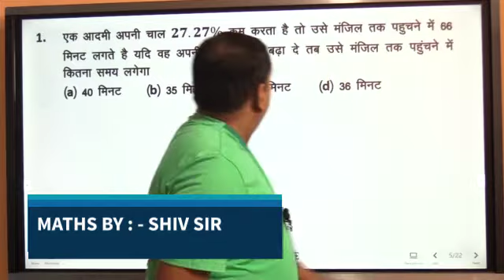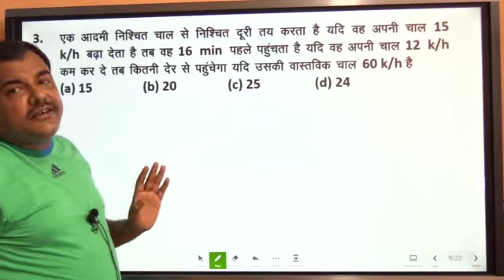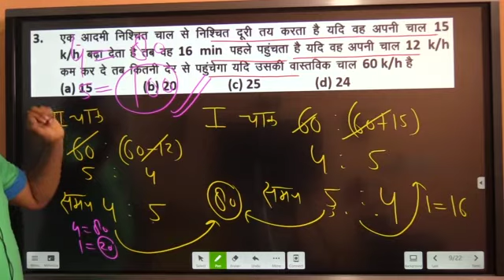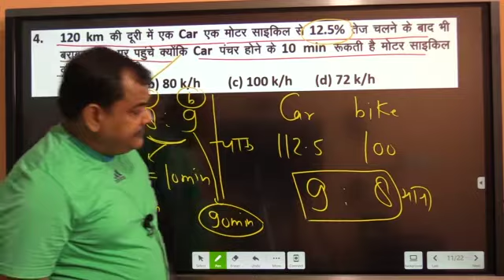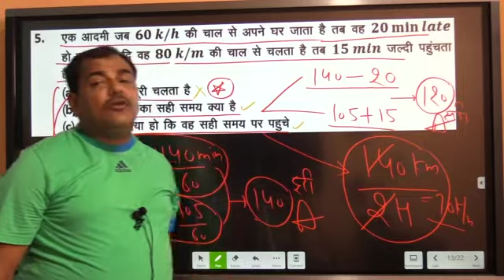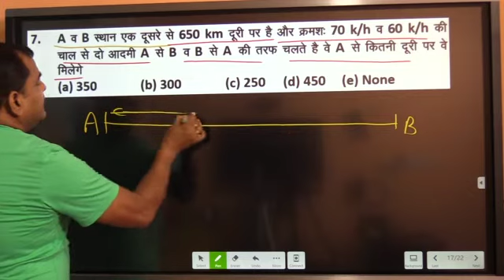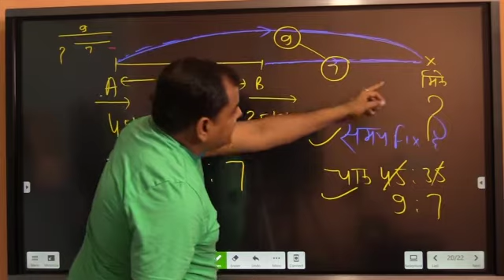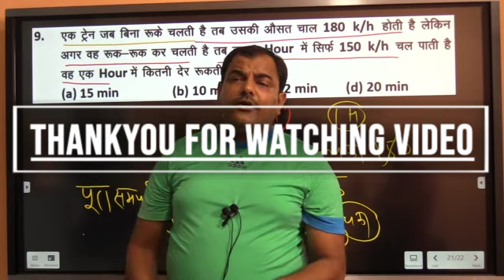Maths - Time & Distance 02 (Ratio Per Based Ques) 'Live'